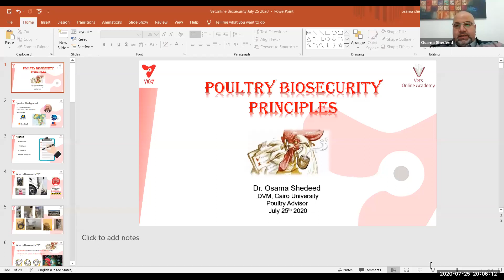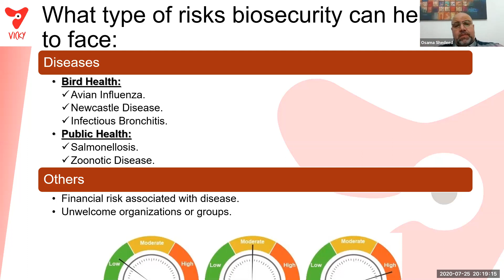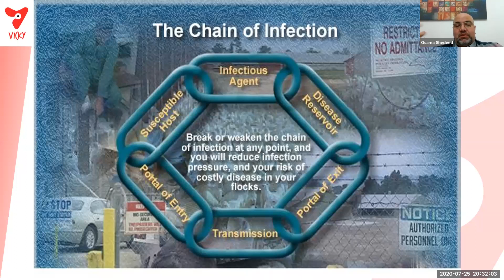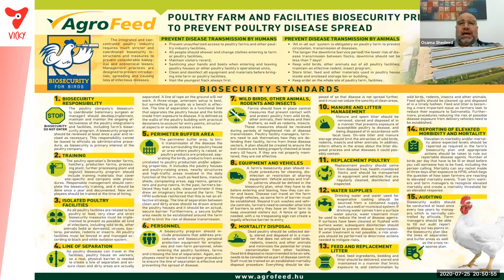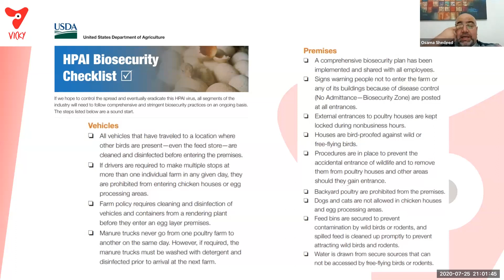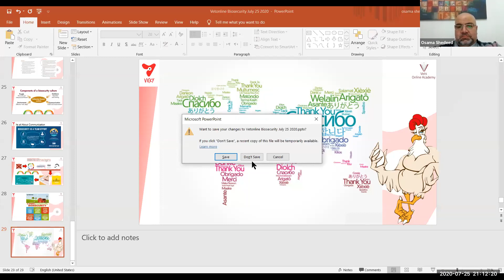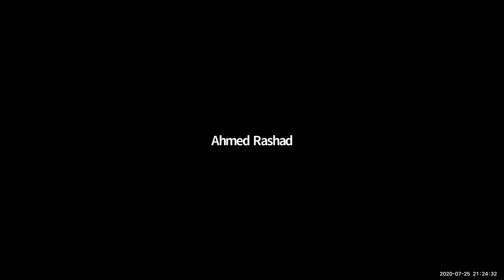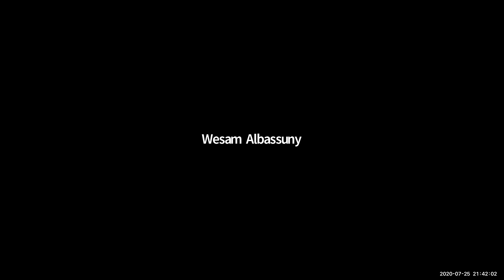Poultry Biosecurity Principles Dr Osama Shedeed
Vets Online Academy Dr Mohamed Nabil & Dr Mohamed Ashraf